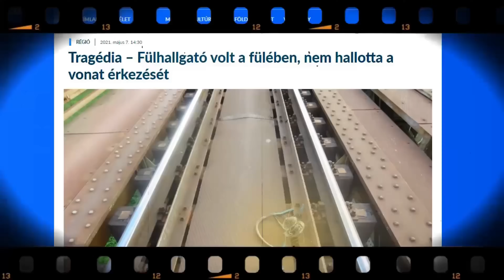Miért hír MAGYAR PÉTER pélója? | Mi lesz veled, Raven Croaks? | Kína szétverte a német ipart?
Egészen elképesztő dolog történt a múlt héten. Magyar Péter zsebredugott kézzel megigazította a pélóját, ami alapjáraton a legtöbb férfi számára a napi rutin része, de valamilyen furcsa oknál fogva néhány tévés szerkesztő úgy gondolta, hogy ennek hírértéke van, ezért kényszerülünk mi is arra, hogy beszéljünk róla. De beszélünk még Raven Croaks Bandi hitvány produkciójáról is, amivel kb kiírta magát az internetről. A magyar YouTube a máltai lányok óta nem látott ennyire hitvány tartalmat. De a két 🍆-on túl olyan komoly dolgokról is beszélünk, mint az elektromos autóipar jövője és Kína térhódítása. NÉZZED MEG!

00:00 - Ez nem tény!
07:54 - Raven Croaks Bandi és a Kretének
19:25 - A németek már megint megváltoztak
22:24 - Kínai VS német villanyautó
31:00 - Kína gyarmatosít